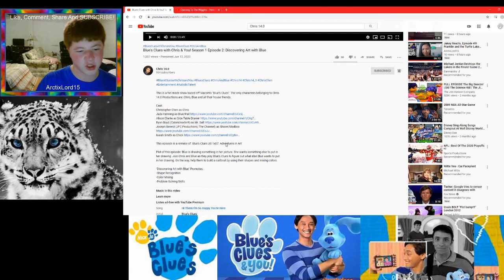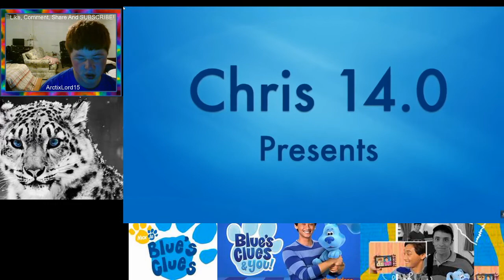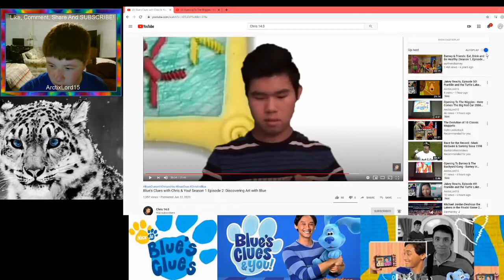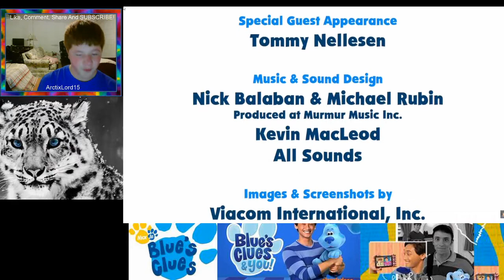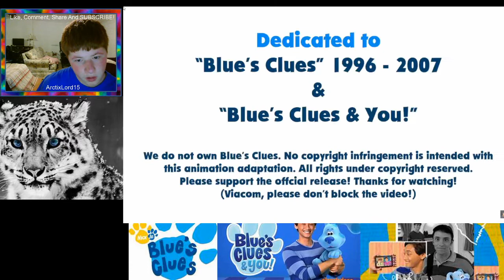Jakey Reacts, Episode 51! Blue's Clues With Chris & You! S1 E2: Discovering Art with Blue!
If You Want To See More Videos Where I'm Reacting To BC Related Series Videos And Special Episodes In The Future Like Comment Share Subscribe And Turn On The Notification Bell!

Video Credits:

Chris Chen And Blue's Clues With Chris & You! Team For Did An Amazing Job For Being A Great Successful Episode For The Series Very Well!

By The Way Chris, I'm Thinking You Really Are A Very Cool Host For Your BC Series My Man! Keep Up The Great Work For The Future Of Your BC Series My Dude! :)

My Thoughts About The Episode Will Be At The End Of The Video!

A BIG Shoutout To The Cast/Crew Of Blue's Clues With Chris & You!

Shoutout To TheSportsFan5 For Did A Great Job Doing A Mail Time Letter Segment For The Episode.

ROBLOX: TalktheMJNWBWFan555